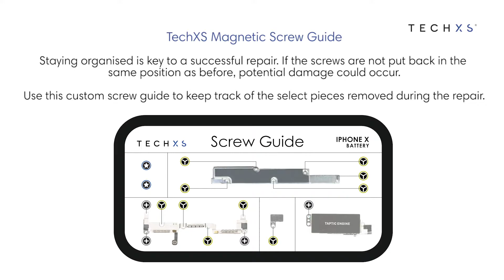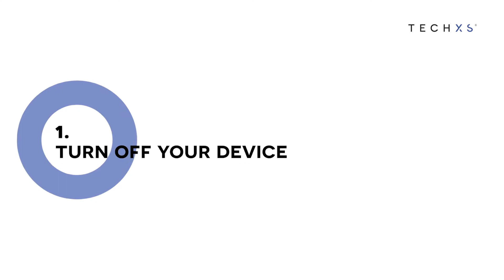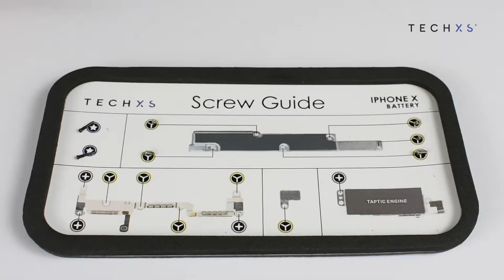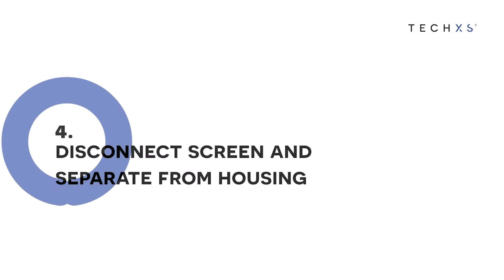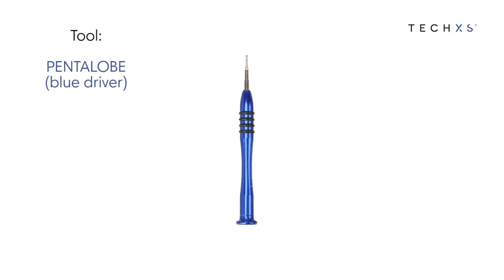Quick and Easy | iPHONE X Battery Repair Guide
- A clear easy to follow step by step tutorial on replacing your iPHONE X battery. Arm yourself with TechXS' EasyFix repair kit, which includes

- TechXS' premium replacement battery
- TechXS' premium repair tools

and follow along with our related video guide for a hassle free repair solution.

to purchase one of our EasyFix kits or some of our other products

Follow the below link to purchase our iPhone 8 Battery Repair Kit which comes complete with everything you will need to repair your own phone:

We have exciting things to come! so if you would like to follow our journey: